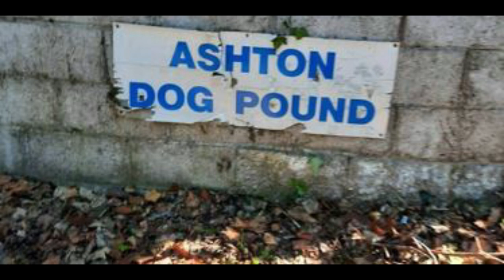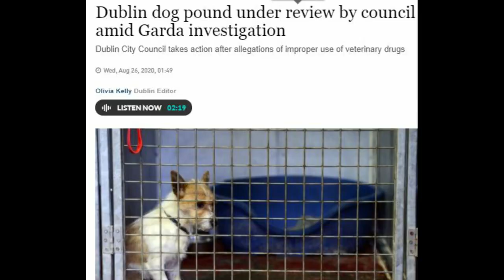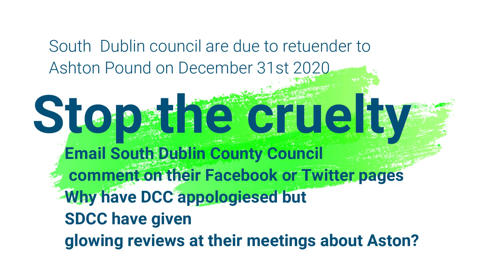Ashton Pound - Political parties, media, animal activists all stand together!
Sometimes businesses should not be open. When a business is repeatedly accused of animal cruelty it gets our attention. Paul Donnelly, and Deirdre Heney - Irish politicians pull their weight and demand changes.
Supported by media groups and animal activists that have been creating awareness for years to close this pound down - message - Dont Fx#k with dogs!